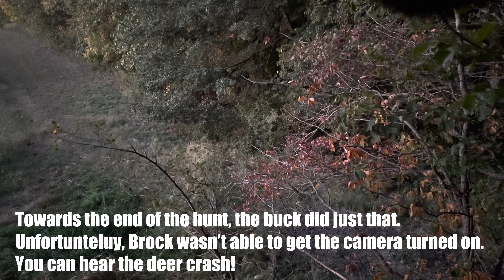Huge Buck falls in Early October! TBLO Vlog 2 with Kody and Brock.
The team is still rolling! After a great week 1 of deer season, the team keeps finding success in week 2.  Team member Kody makes his return to the vlogs with a mature doe harvest.  And then for the second week in a row, Brock returns to the vlog with the biggest buck In TBLO's history.  I hope you enjoy this video.

Check out partners below:
Mr. Rubb and Farmer's Bootleg Products
Use code: TBLO